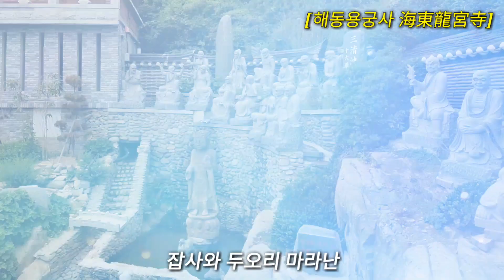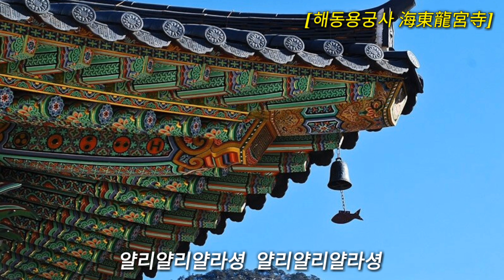[가시리~양하영 2018동영상] 부산광역시 기장군 시랑리 해동용궁사 사찰 이미지로 제작한 영상입니다.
가시리~양하영
고려가요.외국곡